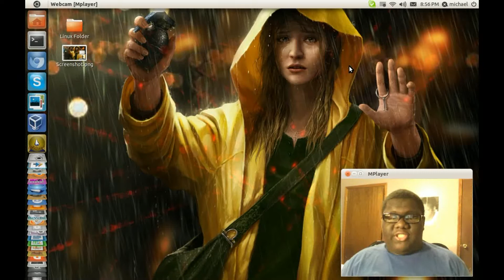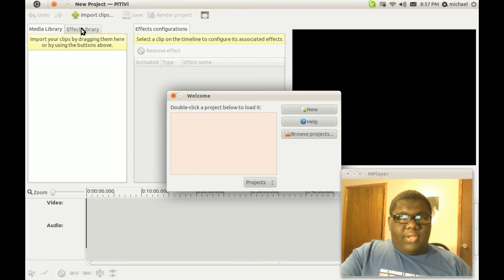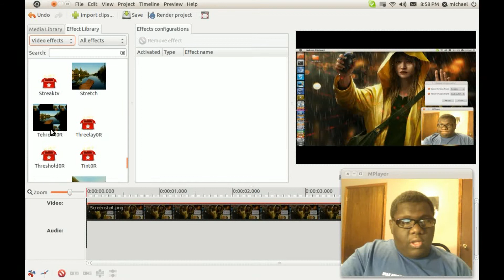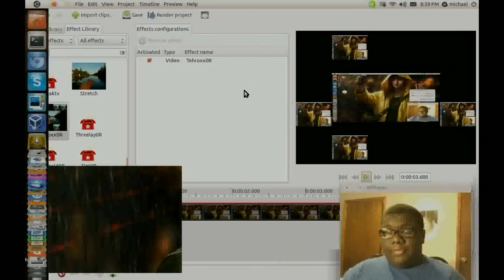App Review: Pitivi Video Editor (v0.14.0)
What's up! This Application Review is on Pitivi Video Editor Version 0.14.0. Pitivi has changed the whole way I think of their video editing software. They have made great improvements since there last release 0.13.5.